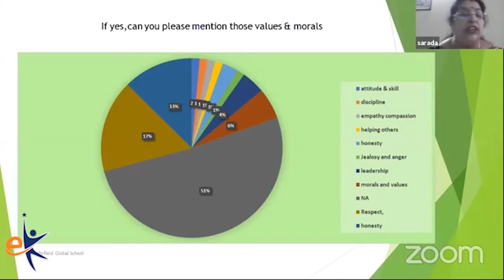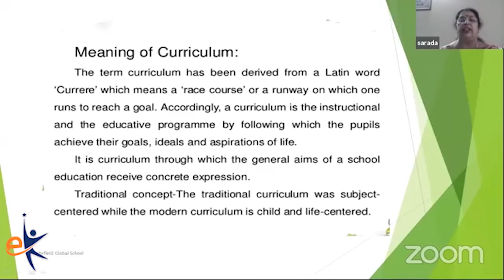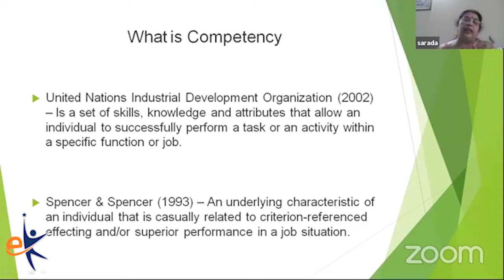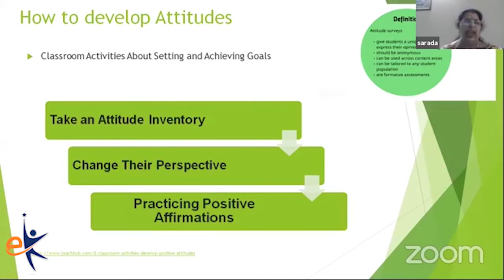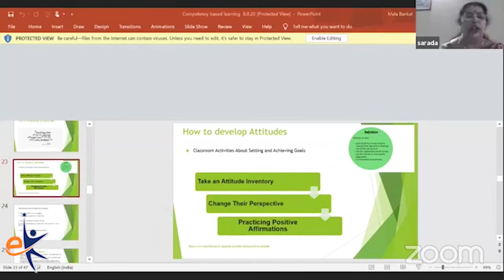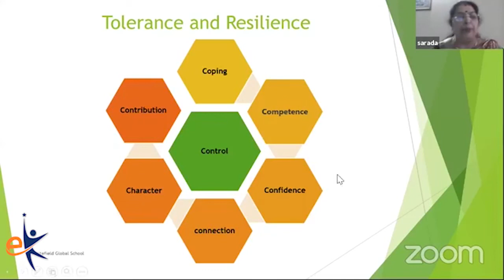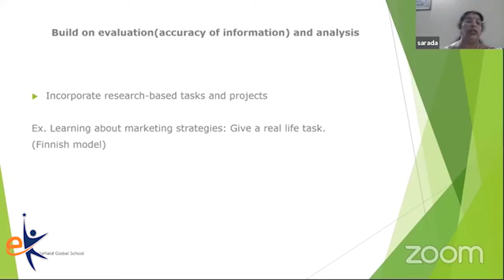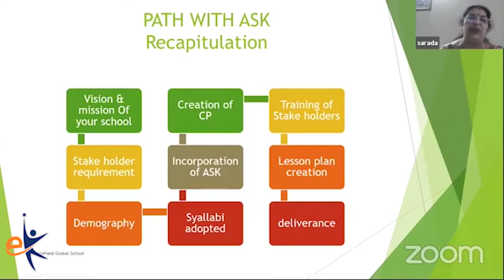An overview on Competency-Based Curriculum, Presented by Educationalist: Dr Sarada Chandrasekaran.